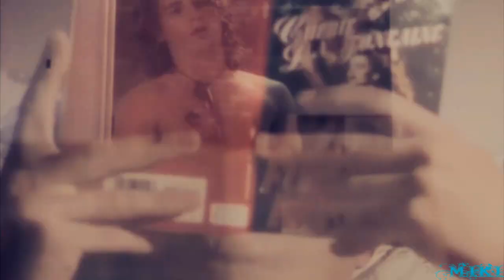Dean O'Gorman - Black Room Boy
When Love Comes Along fanvideo  :)
lots of gay stuff and hot stuff